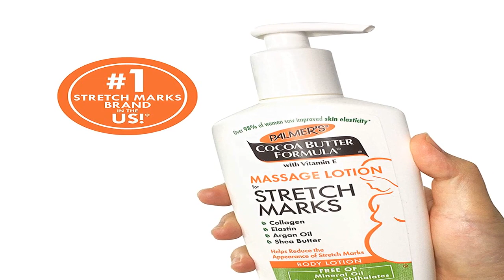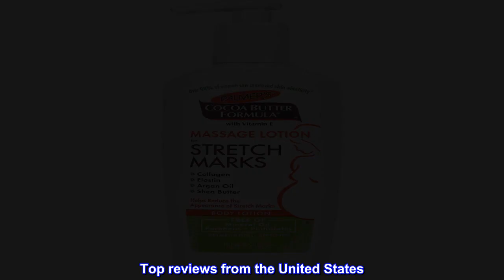Great product - Palmer's Cocoa Butter Formula Massage Lotion For Stretch Marks, Pregnancy Skin Care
Great product -  Palmer's Cocoa Butter Formula Massage Lotion For Stretch Marks, Pregnancy Skin Care, 8.5 Ounces

Stretch Mark Lotion: This non-greasy deep moisturizing body lotion is ideal for all-over body use to improve skin elasticity texture and tone and is widely recommended for stretch marks during and after pregnancy or weight fluctuation
Natural Factors: This hydrating and hypoallergenic body lotion formula blends Pure Cocoa Butter and Shea Butter Argan Oil Collagen Elastin and Lutein to keep skin supple and moisturized for 48 hours allowing skin to stretch more easily; a pregnancy must-have!
Finest Ingredients: We strive to use only the finest natural raw ingredients to bring you soft hydrated and beautiful hair and skin; We support sustainable production of Shea and Cocoa Butter and Coconut Oil worldwide
Choose What's Real: Our beauty products and hair and skin care treatments feature real natural high-quality plant-based ingredients in formulas that really work to hydrate and soften from lip balm to bar soap to body butter
It Works!!
Early in my pregnancy I developed angry, purple stretch marks seemingly overnight. I hadn’t expected them to appear so early on and I panic-bought this lotion off Amazon. I started applying it most nights (I forgot a few, if I’m honest) and now 20 weeks later I’m glad I did!

Not only have I not noticed any new stretch marks, but I also feel like the old ones have faded significantly. I wish I had taken a before picture, but it’s truly been so good for my self esteem.

If you’re pregnant, order this early!!